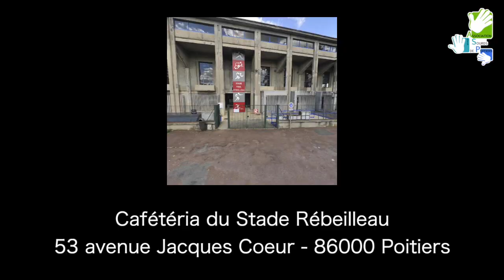Réouverture Foyer des sourds - Samedi 8 Février 2020